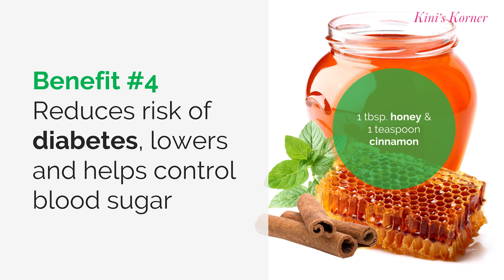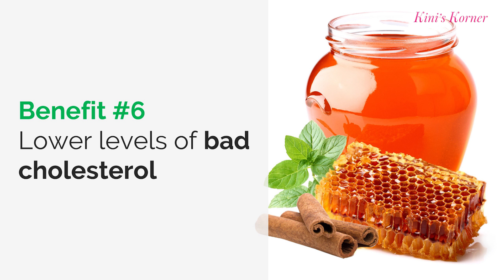दालचीनी और शहद के फायदे - 12 Surprising Benefits of Honey & Cinnamon in Hindi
Friends, Check Live Sale & Today's Deals for You in Great Indian Festival Health Benefits of Honey and Cinnamon (Dalchini - दालचीनी) in Hindi. दालचीनी के स्वास्थय लाभ, दालचीनी के फायदे

Watch Beauty Product Reviews ...

Also watch the following beauty and wellness videos ...

honey and cinnamon
honey cinnamon weight loss
cinnamon benefits
honey benefits
honey cinnamon benefits
cinnamon and weight loss
cinnamon and honey weight loss
honey with cinnamon
honey cinnamon for weight loss
cinnamon for weight loss
honey for weight loss
honey cinnamon mask
lemon cinnamon honey
honey lemon cinnamon
honey cinnamon water
honey and cinnamon for weight loss
benefits of cinnamon and honey
honey cinnamon tea
cinnamon tea
cinnamon and honey mask
cinnamon honey drink
honey cinnamon acne
honey and cinnamon water
does the honey and cinnamon cleanse work
lazy way to lose weight
cinnamon honey cleanse
honey and cinnamon cleanse
honey and cinnamon for colds
honey cinnamon cold remedy
cinnamon and honey cold remedy
cinnamon and honey weight loss results
black seed oil
honey boo boo
honey face mask
cinnamon and honey for weight loss does it really work
cinnamon honey weight loss drink
cinnamon honey weight loss results
homemade face mask
honey and cinnamon face mask
honey and cinnamon for cold
honey cinnamon cold
honey and cinnamon for a cold
honey and cinnamon for cough
honey cinnamon face mask
what does honey and cinnamon do
honey and cinnamon mask for acne
cinnamon powder
honey and cinnamon benefits
cinnamon in hindi
cinnamon powder and honey
cinnamon meaning
cinnamon and honey for face
cinnamon in tamil
cinnamon and honey for skin
cinnamon and honey for acne
cinnamon in telugu
dalchini in english